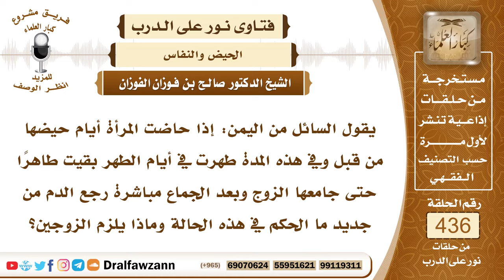5998- حكم من طهرت من الحيض وجامعها زوجها ثم رأت دماً - الشيخ صالح الفوزان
"5998- يقول السائل من اليمن: إذا حاضت المرأة أيام حيضها من قبل وفي هذه المدة طهرت في أيام الطهر بقيت طاهرًا حتى جامعها الزوج وبعد الجماع مباشرة رجع الدم من جديد ما الحكم في هذه الحالة وماذا يلزم الزوجين؟
الجواب: إذا كان عادة الطهر كاملة يعني كملت لها أيام الدورة ثم رأت النقاء التام والطهر التام واغتسلت وجامعها زوجها فإن هذا الدم الذي أتاها لا يعتبر شيئاً يعتبر دم فساد وأما إذا كانت أيام العادة لم تنتهِ وإنما رأت طهرًا ونقاء في أثناء العادة واغتسلت وصلت فإنه يكره لزوجها أن يطأها خشية أن يعود الدم فإذا عاد الدم فهو حيض؛ لأنه في أيام العادة فهو حيض ويكون زوجها قد وطئها وهي حائض فعليه التوبة إلى الله عز وجل عليه الكفارة وهي أن يتصدق بدينار من الذهب أو نصفة يعني مثقال من الذهب أو نصف المثقال أو ما يعادل ذلك من النقود الورقية يتصدق بها على الفقراء.
السيرة الذاتية:
للاشتراك في قناة الشيخ صالح الفوزان

14_ الشيخ محمد أمين الشنقيطي
يتيوب

15_سماحة المفتي عبد العزيز آل الشيخ
 يوتيوب

رئيس الفريق
لمشروع كبار العلماء